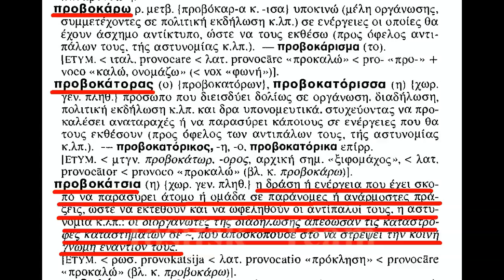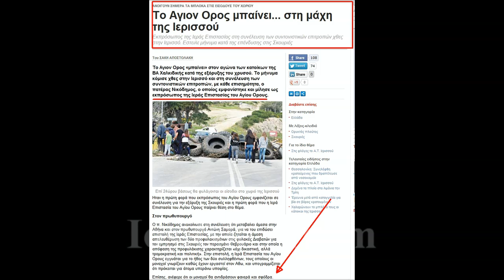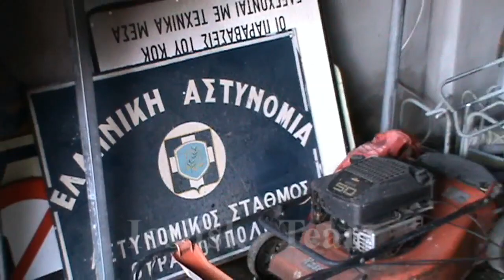Μαρτυρίες των κατοίκων κάνουν λόγο και αυτές για προβοκάτσια...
Μαρτυρίες κατοίκων της Ιερισσού, που μιλούν και αυτές για προβοκάτσια, σχετικά με την απόπειρα εμπρησμού, τα ξημερώματα της 16ης Απριλίου 2013του ευρισκόμενου σε κατάσταση ΜΗ ΛΕΙΤΟΥΡΓΙΑΣ, εδώ και μερικές ημέρες ,  Αστυνομικού Τμήματος Ιερισσού .